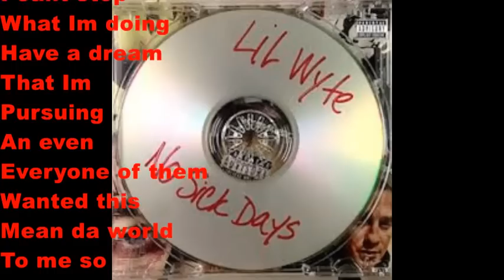SJGR (Lyrics)- Lil Wyte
Go out and buy this album In-Stores on online!